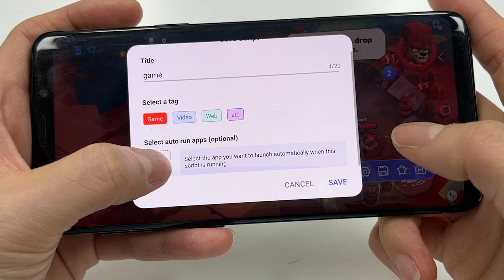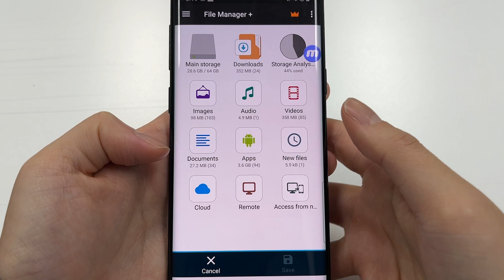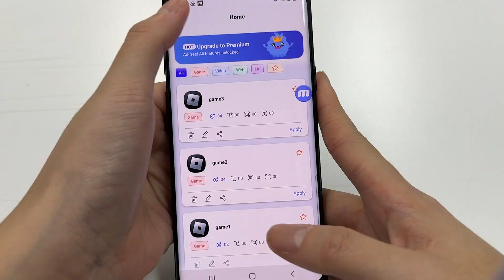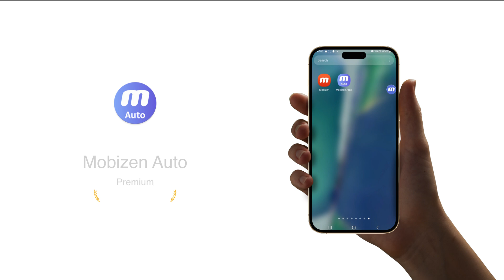Mobizen Auto #2. Script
We've pulled a video on how to utilize the script! 😎
- Saving a Script (Save as Local File)
- Share a script
- Mixing scripts
- Recover Deleted Scripts

Experience the convenience of Mobizen Autoclicker, the auto-clicker made by the global No.1 Mobizen, right now!🌟